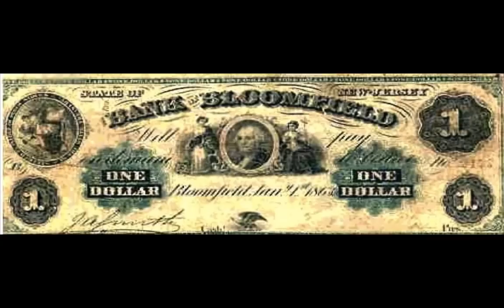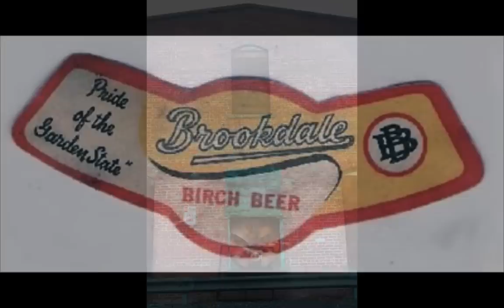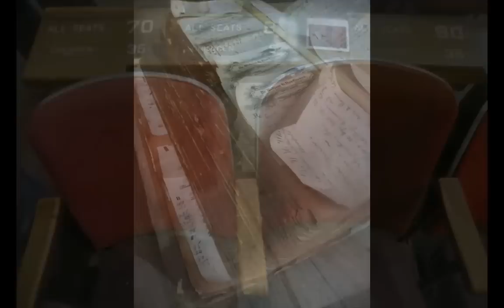Historic Bloomfield.mov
Slideshow of photographs from Bloomfield's historic archives along with photos of Bloomfield's open spaces as they've always been.